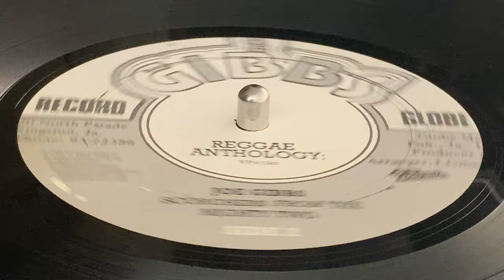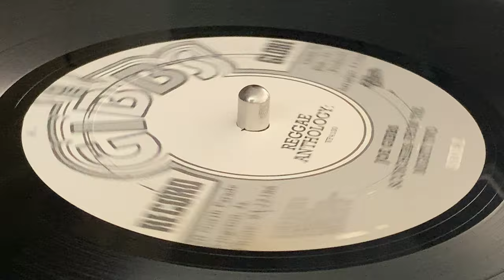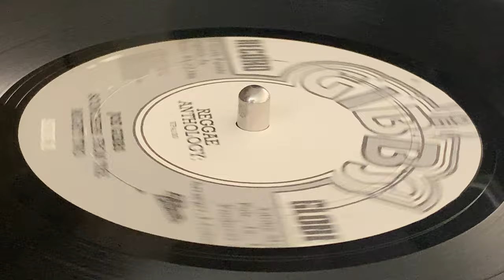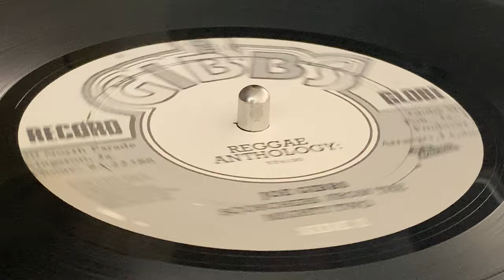DHAIMA ~ Ina Jah Children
Prod : Errol Thompson, Joe Gibbs ~ JOE GIBBS RECORD GLOBE, 17 NOTRH PARADE ~ 2XLP (Scorchers From The Mighty Two, LP1 - Track B3) ~ 2008 ~ US ~ Exe-Prod : Christopher Chin ~ (p) & (c) : VP Music Group, Inc. ~ Rec & Mix : Joe Gibbs Recording Studio by Errol Thompson ~ A&R, Compiled : Fidel "Twice" Luna ~ Coordinator : Donald Clive Davidson ~ Edited, Remastered : Don Clive Davidson, Fidel Luna, Paul Shields ~ Management : Olivier Chastan ~ Product Manager : Chris Goins ~
Guitar : Winston 'Bo Peep' Bowen, Eric 'Bingy Bunny' Lamont, Lennox Gordon, Tony Chin
Percussion : Ruddy Thomas, Sticky
Tenor Saxophone : Tommy McCook
Trombone : Vin Gordon